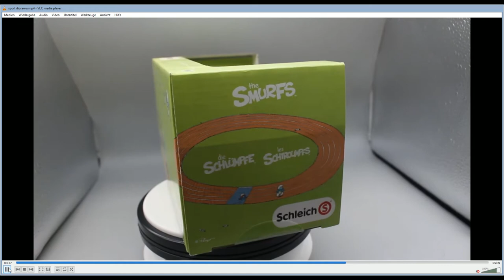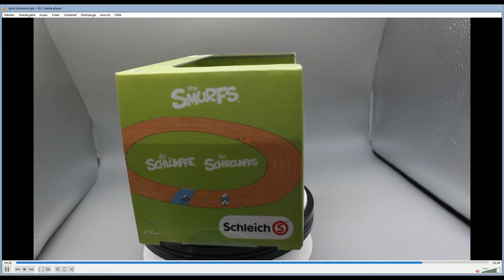Olympische Spiele Sonderedition : Olympische Sport-Schlümpfe von 2012 smurf puffo pitufo schtroumpf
Olympische Sport-Schlümpfe von 2012  Hier in der Sonderedition in zwei Kartonboxen, diese wurden nur an ausgewählte Fachhändler abgegeben

1. 20736 Schwimmer
2. 20737 Gewichtheber
 3. 20738 Beach Volleyballerin
4. 20739 Staffelläuferin
5. 20740 Turnerin
   6. 20741 Sprinter
7. 20742 Kugelstoßer
8. 20743 Springreiter
9. 20744 Sperrwerfer
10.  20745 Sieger